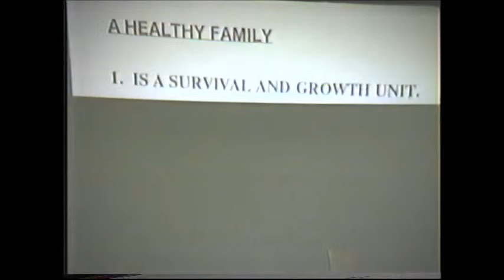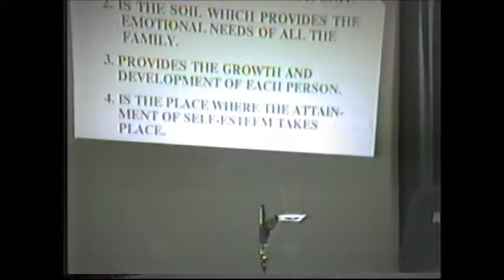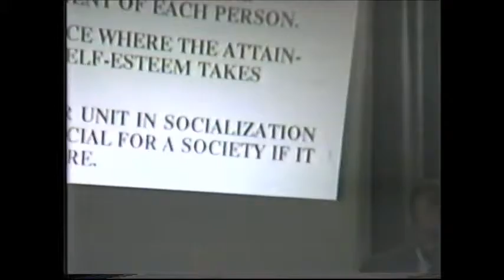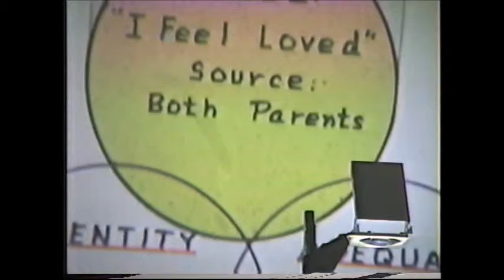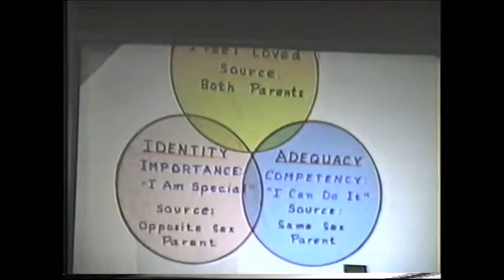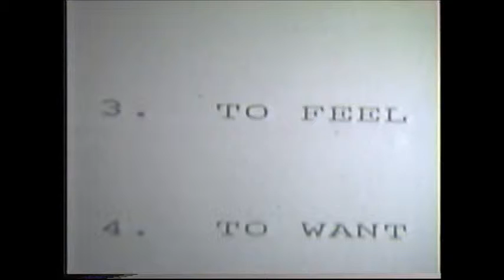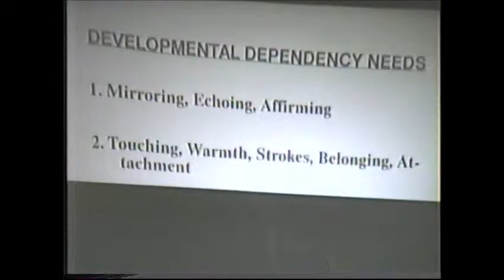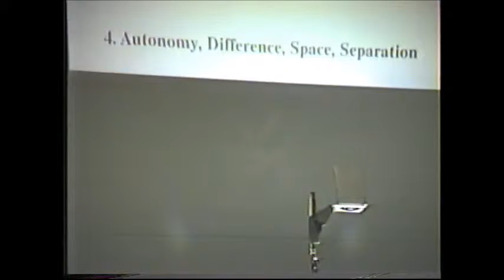Jim and Carolyn Hawkins, "Developing a Healthy Family Self Image," part 2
1992 Columbia Christian College
Annual Lectures, October 21-24, 1992
Genesis: A Family Legacy